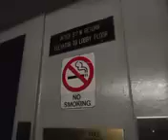Back up I go!